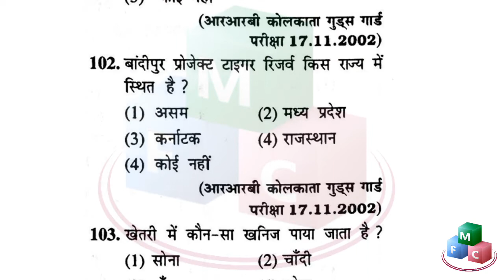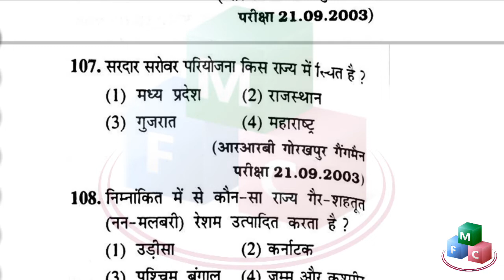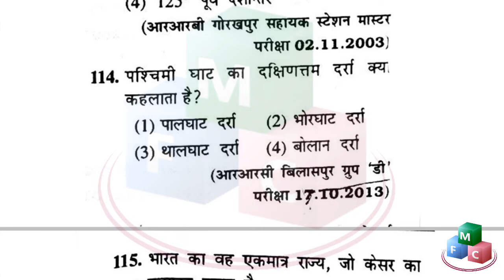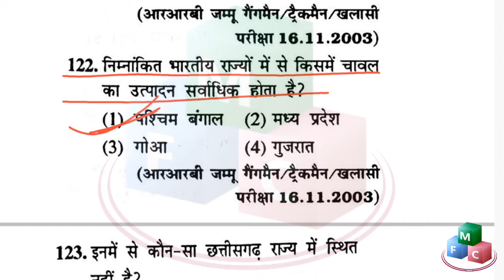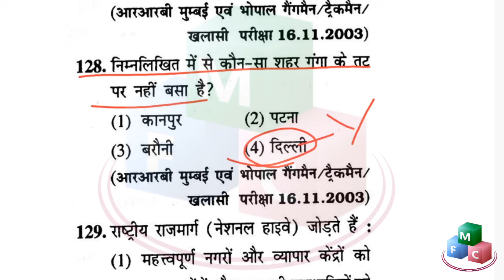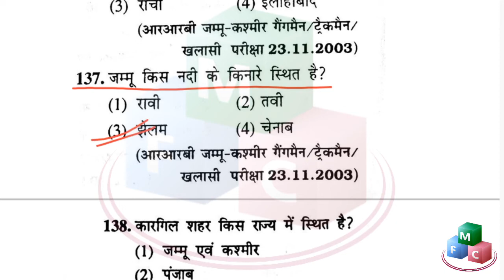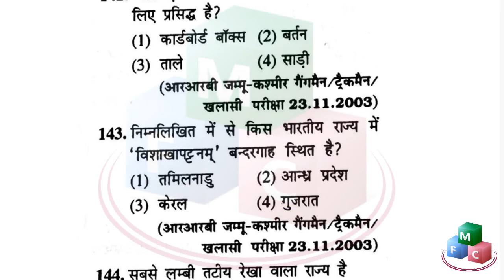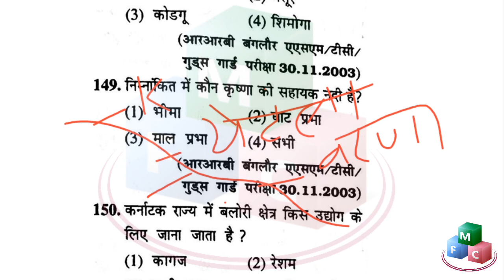rrb ntpc 2019 full detail | RRB NTPC CLASSES | GEOGRAPHY previous questions in hindi class- 13